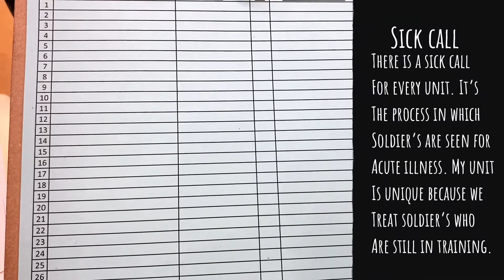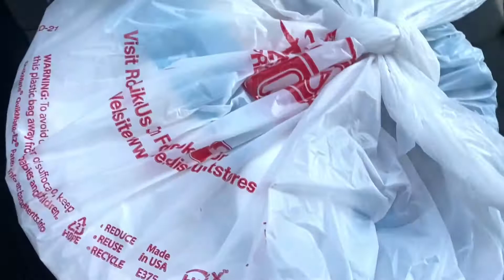A Monday with a Military Mom: Are you taking off your mask?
The CDC has spoke and fully vaccinated individuals are able to remove the mask. How do you feel about that. I have asked everyone who will listen and there's such a wide variety of answers to such a simple question. In today's vlog I share with you my feelings on unmasking as well as taking you for the ride with me. My career choice is unconventional and I enjoy sharing just how realistic this lifestyle is even if you haven't chosen it for yourself.

Thank you for checking in to the channel. I would love for you to be a part of my internet community. Please share this with your community and join the community here.

Check out my etsy: A place where self love and self care are promoted through journaling, books and oils.

Guided Journal to Self Discovery. Creating the life you desire through self awareness

Excited to share this item from my etsy shop: Scalp Healing Oil | Eliminates flakes after 1 use